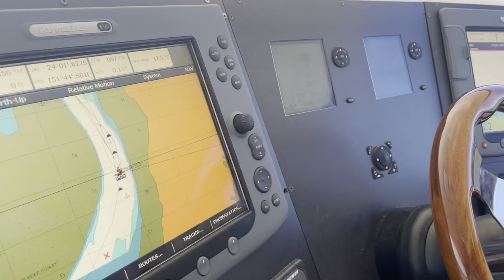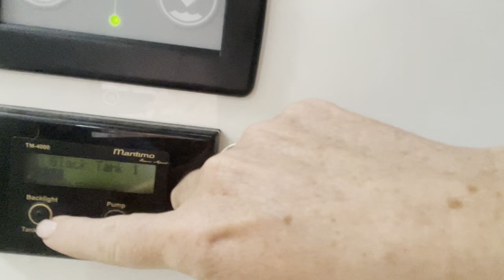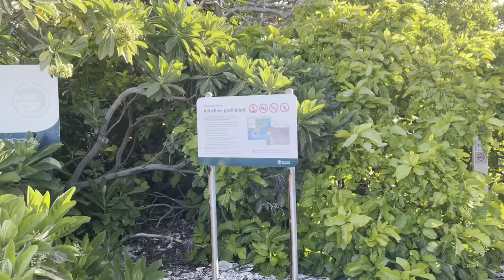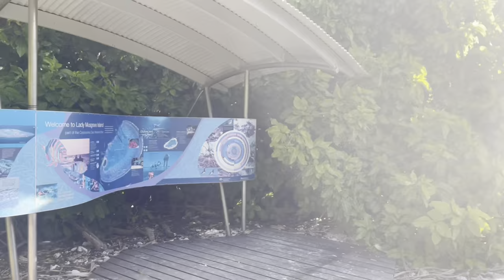Let the ROPES go…. Episode 4 Lady Musgrave ( the big fish)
The BIG fish episode
lady musgrave tours
lady Musgrave reef